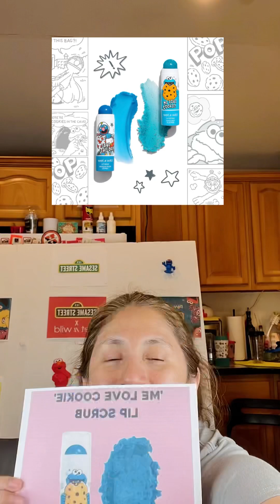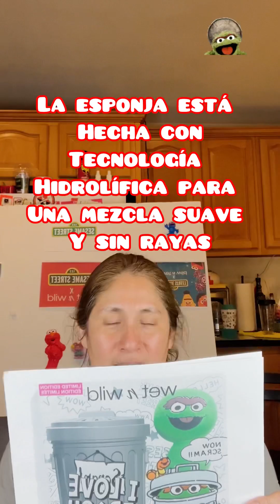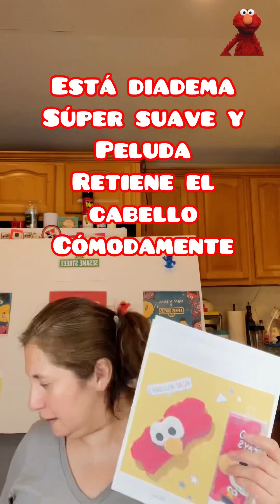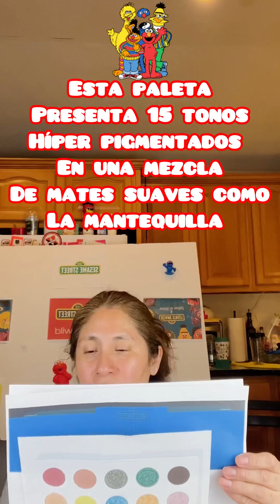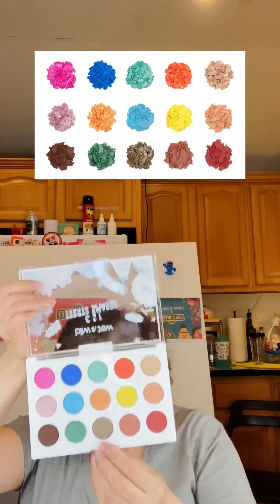La Colección de SesameStreetXWetnwild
Sesame Street x Wetnwild
Parte 2